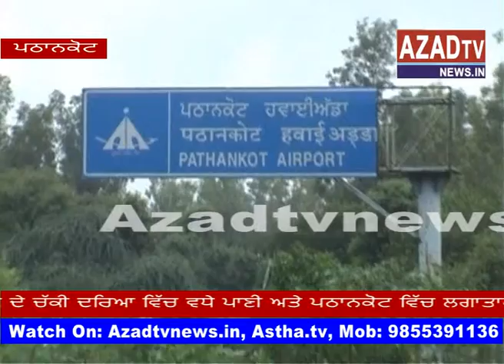pathankot airport road news(Azadtvnews)